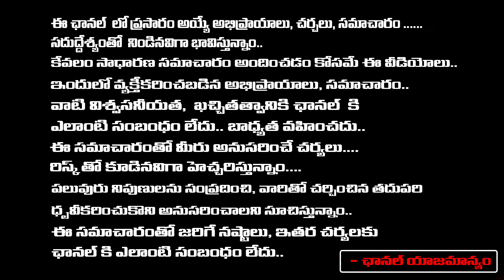Samantha Shocking Comments On Nagarjuna N Convention | RED TV Talkies